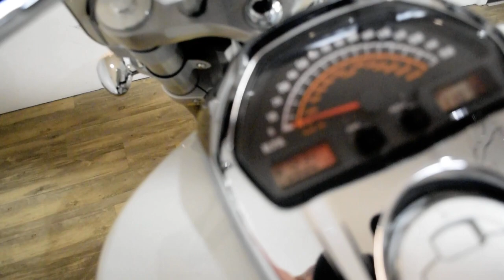2008 Suzuki Boulevard M109R | Used motorcycle for sale at Monster Powersports, Wauconda, IL